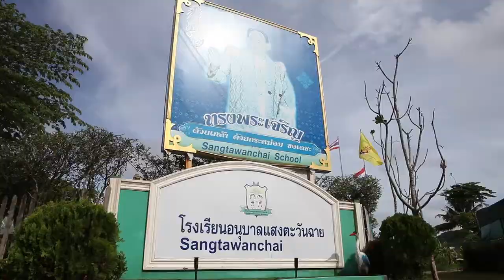K-1 kids Exploration and Adventurous Field Trip at THE BIRD PARK.